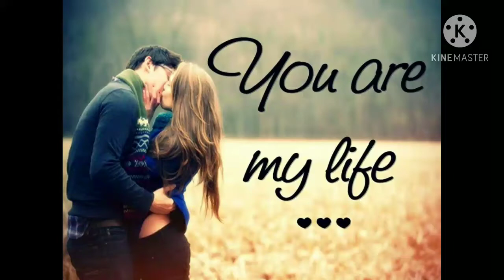Kyon Kari Mohabbat